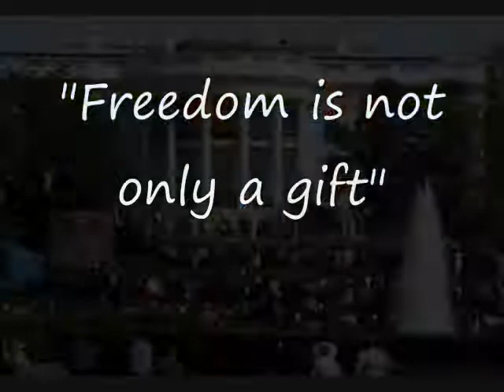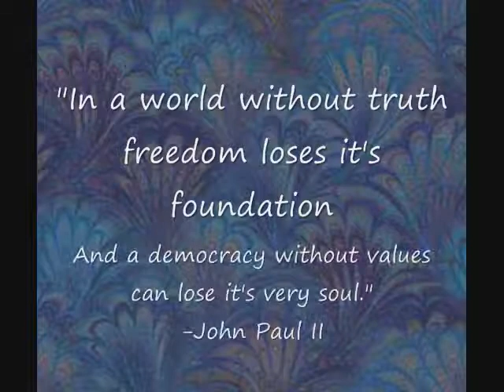"Truth, Freedom and Justice"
Pope Benedict XVI visits President Bush at the White House on April 16, 2008. Their remarks stressed nearly identical themes of truth, freedom and justice.

This visit marks only the second visit in history of a Pope to the White House.